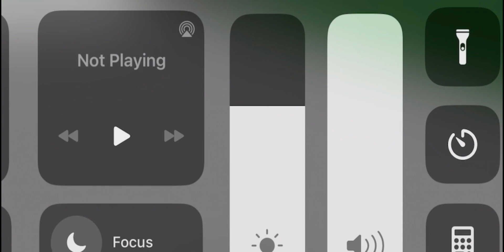Tornado Siren Test | Aca P-10 | Meridian County | Alert X Attack | Roblox